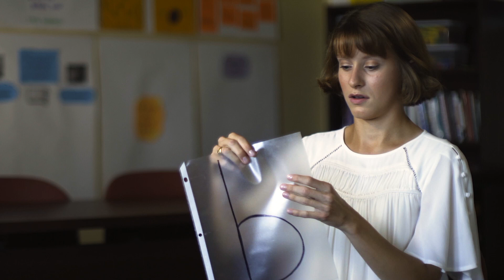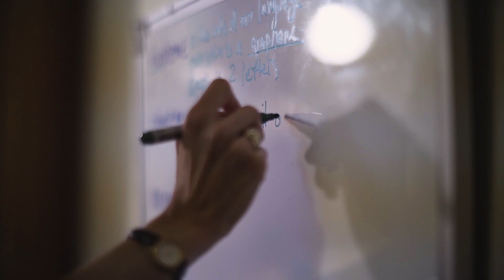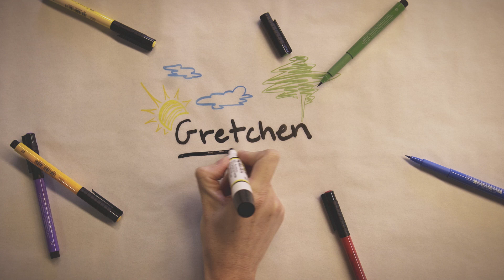Doctors Told Her Parents That College Was out of the Question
Senior, Gretchen Herwig, has overcome all odds and now she's graduating in May. Her professors say that she truly understands what a college education should be.